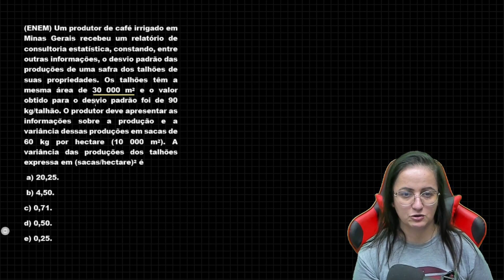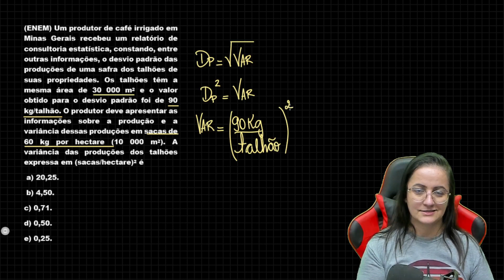Desvio Padrão, Variância e Unidades de Medida 😱 | Resolução do Dia Ep 64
(ENEM) Um produtor de café irrigado em Minas Gerais recebeu um relatório de consultoria estatística, constando, entre outras informações, o desvio padrão das produções de uma safra dos talhões de suas propriedades. Os talhões têm a mesma área de 30 000 m2 e o valor obtido para o desvio padrão foi de 90 kg/talhão. O produtor deve apresentar as informações sobre a produção e a variância dessas produções em sacas de
60 kg por hectare (10 000 m2).
A variância das produções dos talhões expressa em (sacas/hectare)2 e
a) 20,25.
b) 4,50.
c) 0,71.
 d) 0,50.
e) 0,25.

📌 Apostila Completa com 423 páginas para o enem e vestibulares